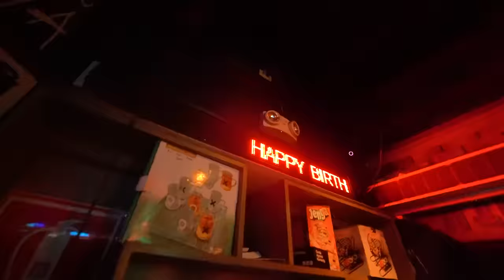MY 19TH BIRTHDAY CELEBRATION!! ❤️ | Criza Taa